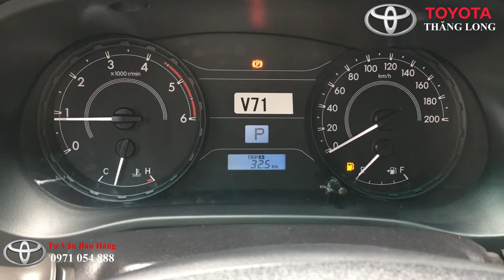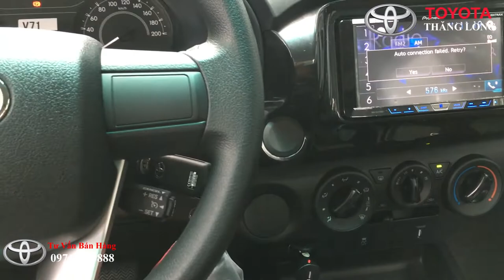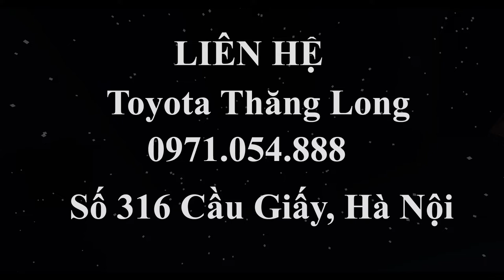Xe Hilux| Chi tiết Toyota Hilux 2019 đã về Toyota Thăng Long 25/7/2018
Toyota Hilux 2020 giá chỉ từ 622 triệu.